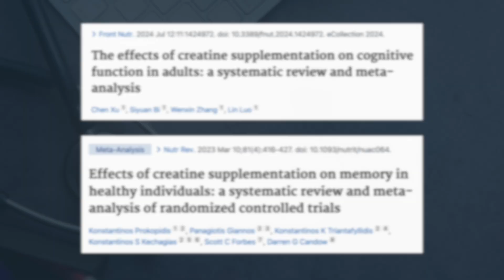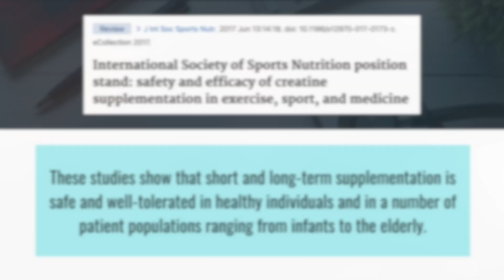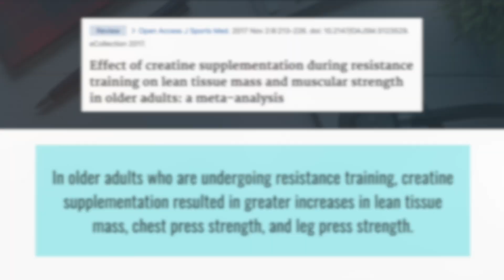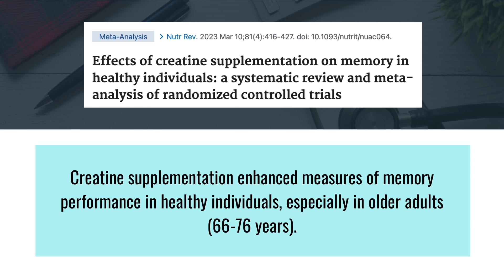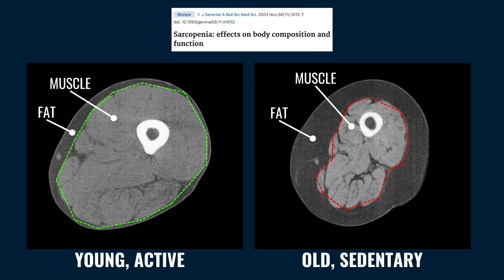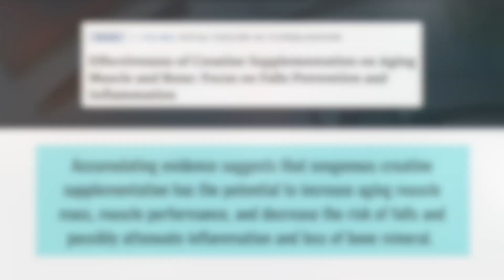The Truth About Creatine Supplement Health Benefits for Adults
Creatine monohydrate is one of the most effective supplements in the health and fitness world. As a sports medicine physician, I’ve seen firsthand how powerful creatine can be—not just for young athletes, but also for weekend warriors, senior athletes, and anyone looking to lead a healthier lifestyle. What’s even more exciting is that recent clinical trials have revealed that creatine’s benefits extend far beyond the gym. It’s a supplement that not only helps build muscle but also boosts brain power, improves mental health, promotes longevity, and enhances overall well-being.

►  ABOUT ME